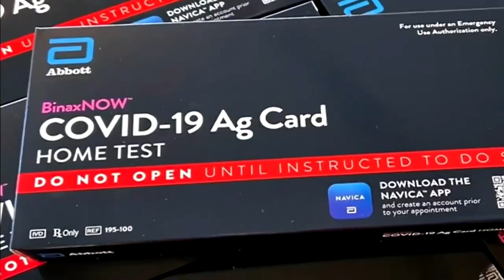New testing site opens in Miramar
Drivers lined up early for COVID-19 tests at Miramar's newest testing site at the Vernon E. Hargray Youth Center.